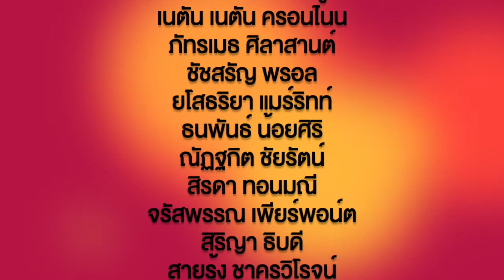เพลงโรงเรียนวัดพุทธดัลลัส [เวอร์ชั่น 2020]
พระเทพสารสุธี
เจ้าอาวาสวัดพุทธดัลลัส

พระราชกิตติวิมล
ครูใหญ่โรงเรียนวัดพุทธดัลลัส

ชัชสรัญ พรอล
ประธานชมรมผู้ปกครอง

ธนัฐพงศ์ ชื่นสุวรรณ
ครูอาสาวิชาดนตรีไทย ประจำปี ๒๕๖๒

พงศกร สุวรรณ
ครูอาสาวิชาภาษาไทย ประจำปี ๒๕๖๒

ครูอาสาท้องถิ่นประจำปี ๒๕๖๒
ภัชราภรณ์ ศิลาสานต์
พีรพล กฤตยานุกูล
ทอมมัส ทอมมัส แม็คมูลเล็น
เนตัน เนตัน ครอนไนน
ภัทรเมธ ศิลาสานต์
ยโสธริยา แมร์ริทท์
ธนพันธ์ น้อยศิริ
ณัฏฐกิต ชัยรัตน์
สิรดา ทอนมณี
จรัสพรรณ เพียร์พอน์ต
สิริญา ธิบดี
สายรุ้ง ชาครวิโรจน์

ดนตรี

ขับร้อง
ณัฐธนัญ แซ่เจา
ครูอาสาวัดพุทธวาส ฮิวส์ตัน
ครูอาสาวัดพุทธดัลลัส

ก้องเกียรติ จรพงษ์
ครูอาสาวัดซานฟรานธรรมมาราม

คณะผู้ปกครองนักเรียนวัดพุทธดัลลัส